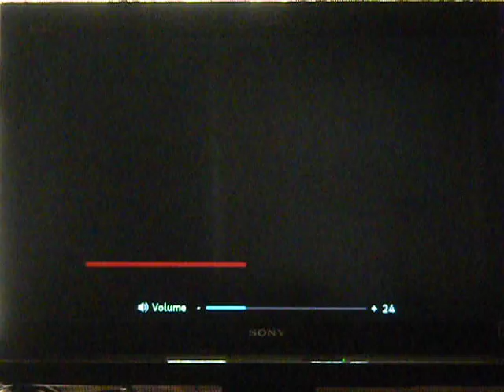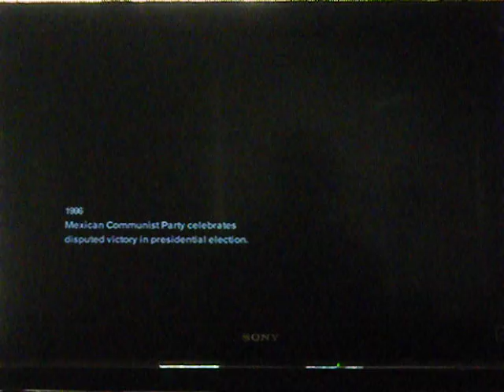Lets Play Freedom Fighters part 1: the invasion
the soviets have taken over, and as a freedom fighter we must fight back
0 deaths (0 total)